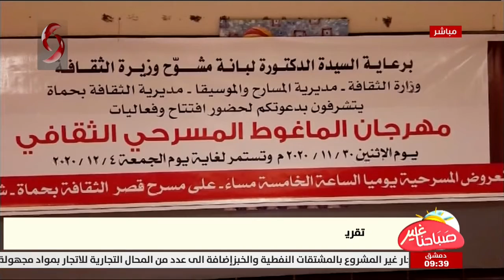حماه | بدء فعاليات "الماغوط المسرحي " تقرير : علي شحود